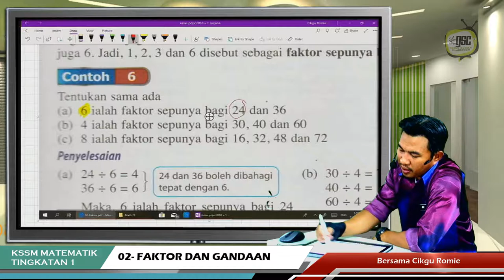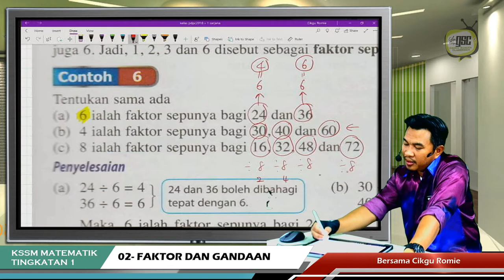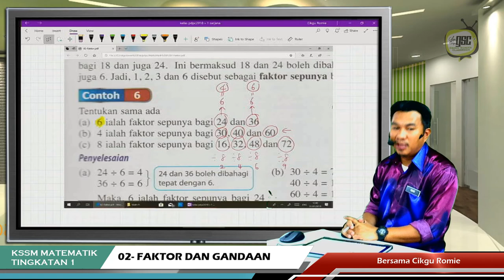KSSM19 1S 07 Faktor Sepunya